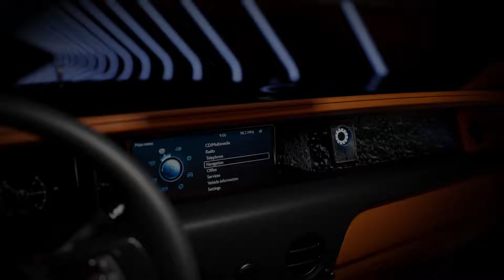Rolls Royce Phantom